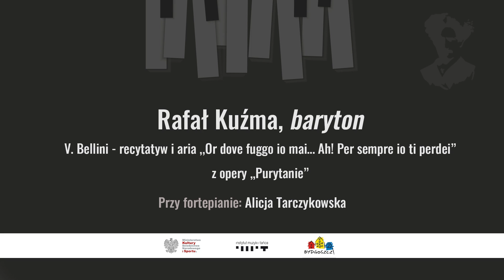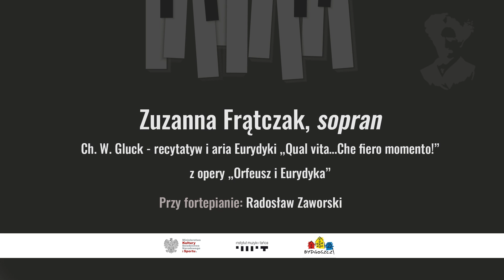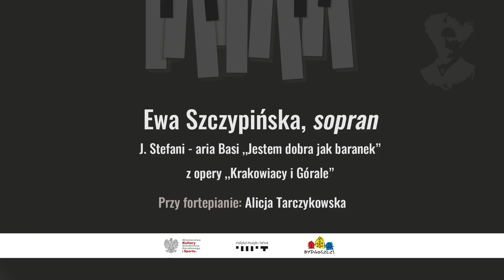Wieczór Arii Operowych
26 maja 2021 rok - godz. 18.00
Towarzystwo Muzyczne im. I. J. Paderewskiego w Bydgoszczy

Solistki:
Laura Stecka, sopran
Zuzanna Wrona, sopran
Paweł Piotrowski, baryton
Maria Kowalkowska, sopran
Alicja Matwiejczyk, sopran
Joanna Słowińska, mezzosopran

Rafał Kuźma, baryton
Joanna Pętlak, sopran

Żanna Rudaja, sopran

Zuzanna Zięta, sopran
Marta Hohlweg, sopran

Zuzanna Frątczak, sopran
Weronika Prościńska, mezzosopran
Ewa Szczypińska, sopran
Alicja Bany, sopran
Maria Agacińska, sopran

Daria Barszczyk, sopran

Paulina Dybowska, mezzosopran

Przy fortepianie:
Alicja Tarczykowska,
Hanna Komorowska,
Karolina Marciniak,
Monika Sroczyńska,
Julia Wizjan,
Radosław Zaworski

KONCERT DOFINANSOWANO ze środków:
Ministra Kultury, Dziedzictwa Narodowego i Sportu pochodzących  z Funduszu Promocji Kultury w ramach programu „Muzyka”,
realizowanego przez Instytut Muzyki i Tańca i Miasta Bydgoszczy